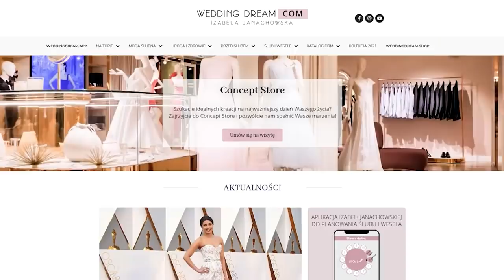💎 👑 Jak zostać królową balu, studniówki czy wesela? || Najpiękniejsze sukienki 👗🎀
Na studniówkę, urodziny, wesele, rocznicę, czy na “wielkie wyjście”, słowem- na ważną okazję. A tych jest co nie miara. Jeśli zdarza Wam się powiedzieć “Nie mam się w co ubrać!” albo głośno zastanawiacie się “Co ja na siebie włożę?” dzisiejszy filmik jest właśnie dla Was. Najładniejsze, najbardziej efektowne, najwygodniejsze sukienki na wyjątkowe chwile prosto z mojego Concept Store. Zapraszam!

Partnerem odcinka jest Wedding Dream Group ( reklama własna).